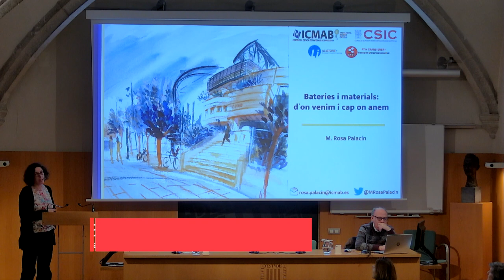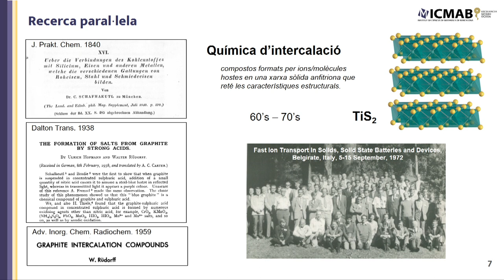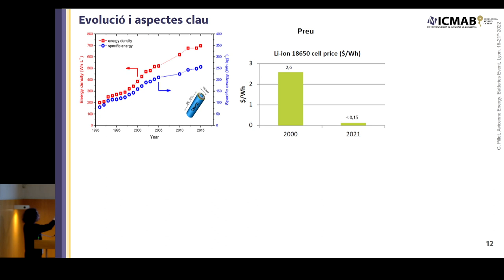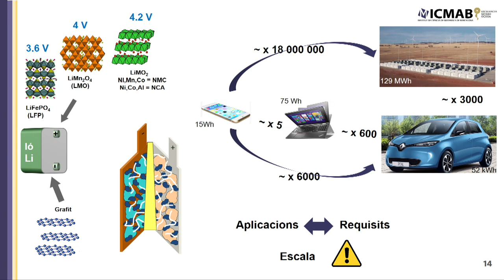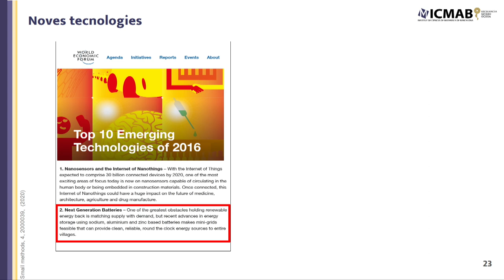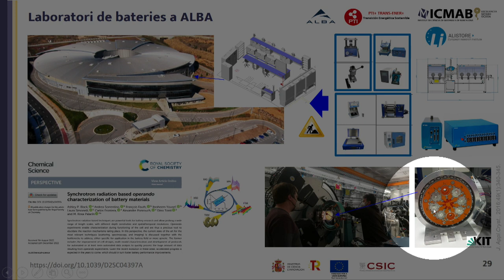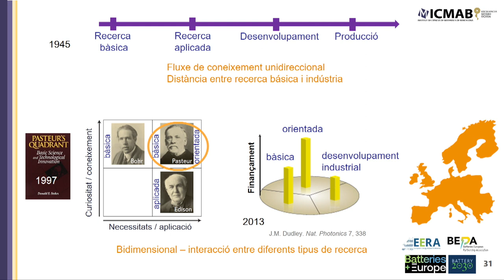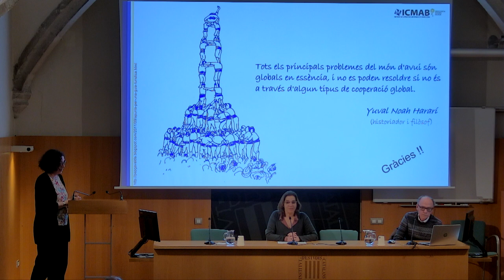Conferència «Bateries i materials: d’on venim i cap on anem», cicle 𝘋𝘪𝘫𝘰𝘶𝘴 𝘥𝘦 𝘤𝘪è𝘯𝘤𝘪𝘢 𝘪 𝘵𝘦𝘤𝘯𝘰𝘭𝘰𝘨𝘪𝘢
Conferència «Bateries i materials: d’on venim i cap on anem» dins del cicle Dijous de ciència i tecnologia 2023

M. Rosa Palacín, professora d’investigació a l’Institut de Ciència de Materials de Barcelona del Consell Superior d’Investigacions Científiques (CSIC), va impartir la conferència «Bateries i materials: d’on venim i cap on anem».